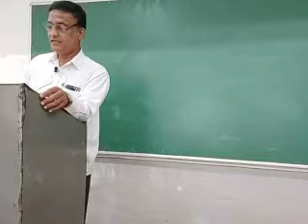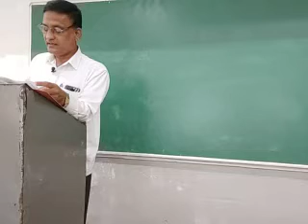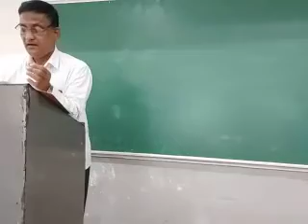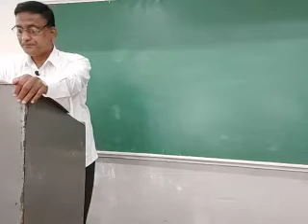kannada Lecture 1 chapter by Shri D.B.Koli